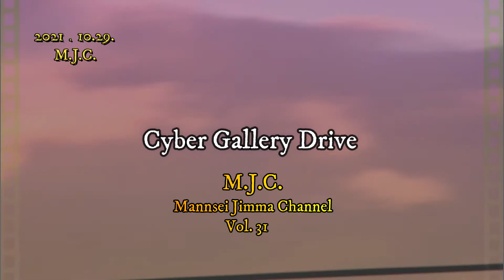鳥は飛ぶ 012-6【Blue, White and Red Cloud 青と白と赤い雲】 Vol.31【BIRDS in LEGEND 伝説への飛翔】2021.SEP.7. One Day...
※身近に居る野鳥、準定点観測、バードウォッチング

※※A New-Maniac Niche  personal movie、偏狂趣味超個人映画。
※　Favorite artistic film Director ;    Kurosawa Akira, Stanley Kubrick,
                                                              Alfred Hitchcock, Sergio Leone,
                                                              Francis Ford Coppola, Steven Spielberg...。
※　“A 2021 Vents and Quibbles Odyssey”

※【Cyber Gallery Drive】　Welcome here, take it easy.